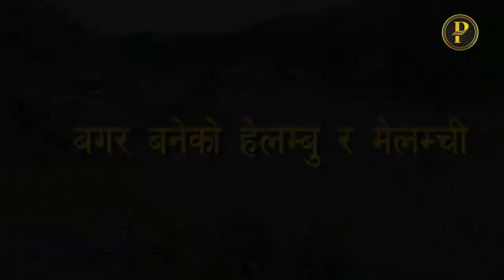बगर बनेको हेलम्बु र मेलम्ची